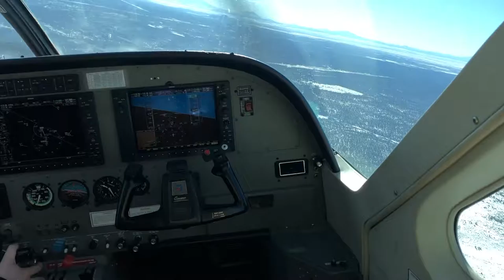Grand Canyon Janvier 2019